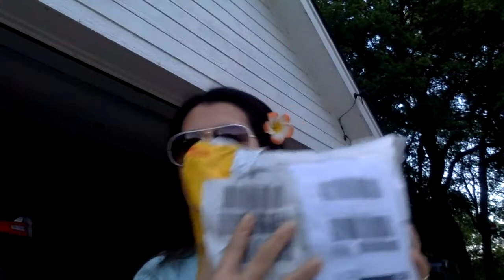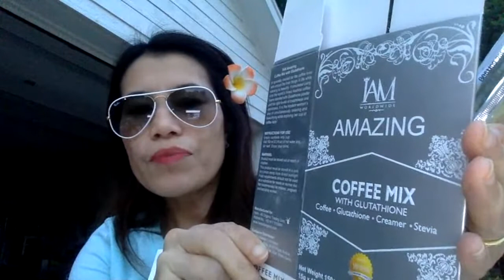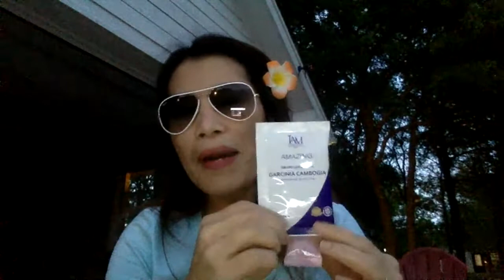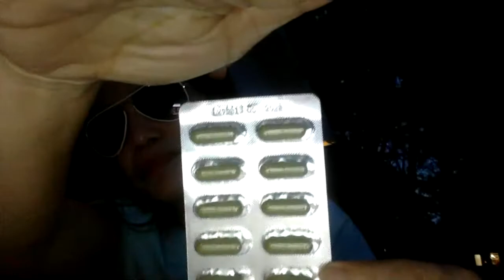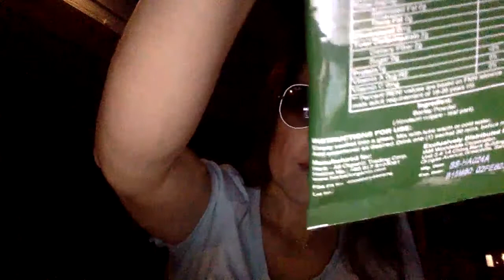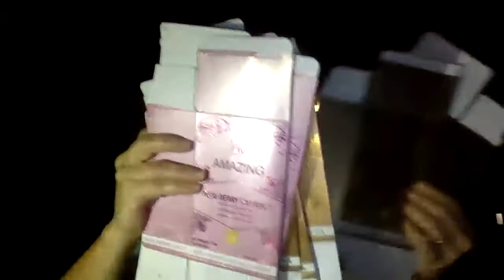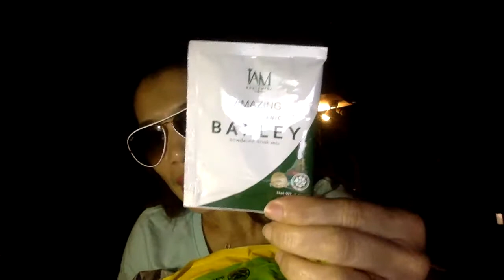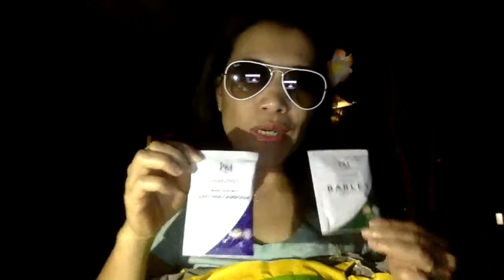HEALTHY PRODUCTS I’VE USED! IAMWORLDWIDEAMAZINGBARLEY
Hello - all
This video is base on my own experience.
I have mentioned names who is in this business.

It’s just- they’re the example.
I don’t claim anything except my personal experience::

It’s pure true that they we’re in this business.
Even if you guys search it.

I am just showing the real testimony that came from personal healing experience.

I hope you all, will support .

If you guy’s wanna know more just search it -